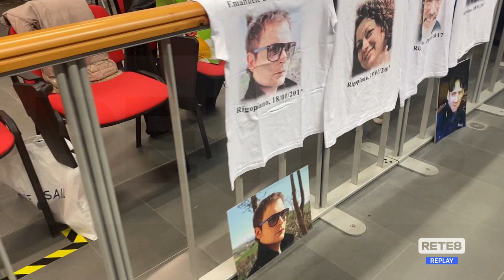Processo Rigopiano - Tra una settimana la sentenza